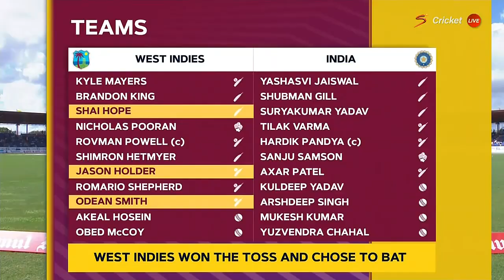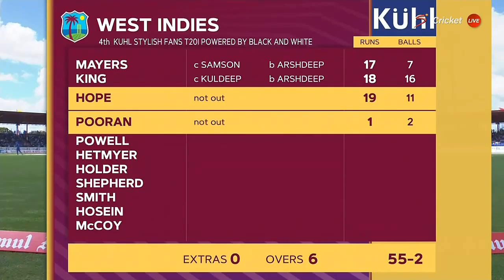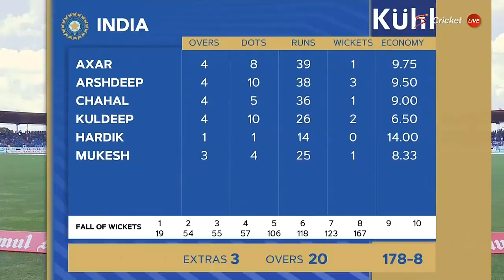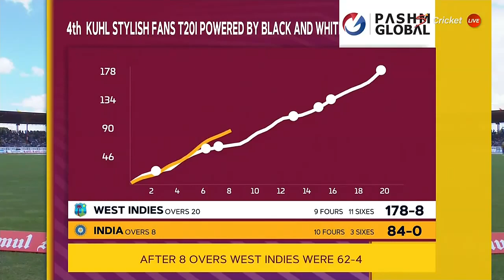4RT T20. FUII HIGHLIGHTS MATCH IND VS WI 2023